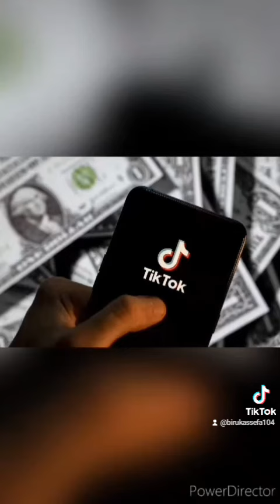የታዋቂው እግር ኳስ ተጫዋች የማንቸስተር ሲቲው አስማተኛ ኬቨን ደ bruin ሕይወት ታሪክ